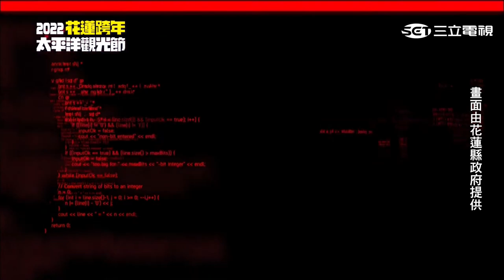五堅情(合體完整演出版)【2021 2022花蓮太平洋觀光節】饒炸花蓮！狼人殺之夜